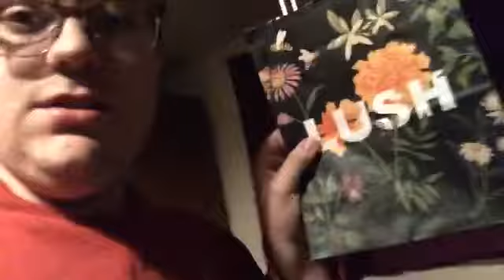Spring break thus far